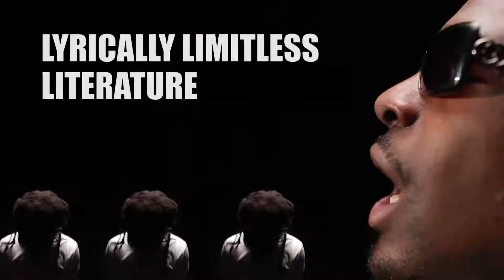CHOP - Z (Alphabetical Ashes) ARF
Created By Act Rite Films